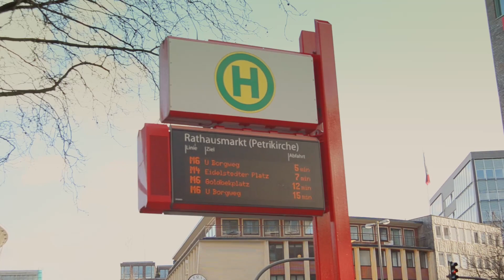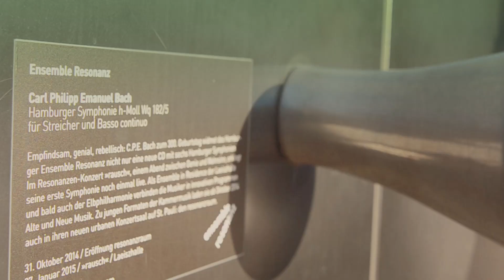Hamburg Walking Tour & Smartphone Camera Shoot Out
Hamburg Camera Comparison (HTC Re vs iPhone6+ vs Galaxy Note 4) Nicole Scott takes a walking tour around Hamburg, she does so armed with the HTC Re a Lifestyle Camera, the Apple iPhone 6+ and the Samsung Galaxy Note 4.  This is much more then just a straight camera comparison, you really get a feel for just how pretty Hamburg can be. Plus it stays Hamburger everywhere around town..how could you not love the place?!